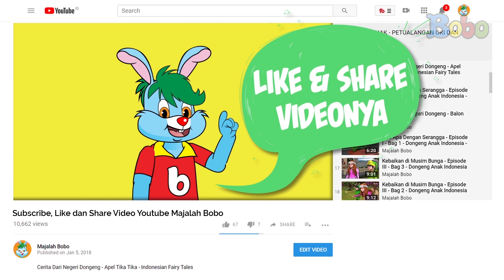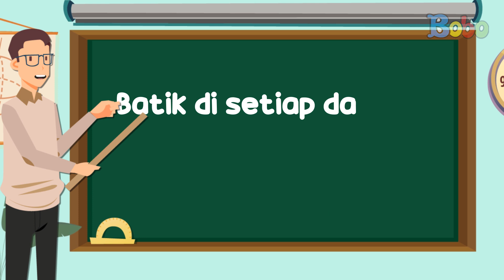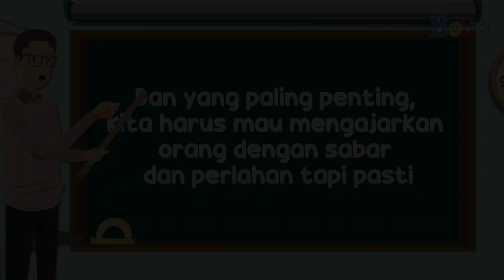Pembahasan Soal TVRI SMP - Senin 4 Mei 2020 - Kain Batik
Batik adalah salah satu warisan budaya Indonesia yang ditetapkan oleh UNESCO sebagai warisan budaya dunia. Batik memang pada awalnya berkembang di daerah Jawa, lalu menyebar ke daerah-daerah lain di Indonesia. Lalu, apa perbedaan batik yang berasal dari Jawa dan yang dari luar Jawa, ya? Yuk, cari tahu tentang kain batik sambil belajar dari rumah!

Produser: David Togatorop
Editor: Sigit Purnomo, Iveta Rahmalia
Penulis Naskah: Cirana Merisa, Iveta Rahmalia, Sarah Nafisah
Videografer: Glent Bonefasio, Inggar Rivaldi, Adrian Vinny
Animator: Muthia Mafhumah, Ferry Fernando, Isabel Jennifer Suryawijaya